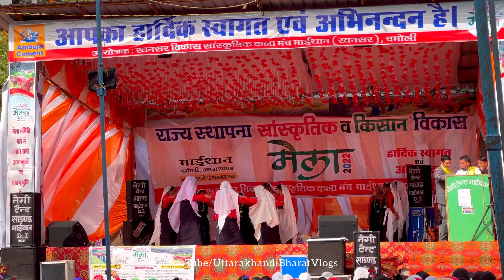माईथान कौथिक का आगाज सुंदर झाकियों और सांस्कृतिक कार्यक्रम के साथ हुआ।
@ Copyright Reserved..